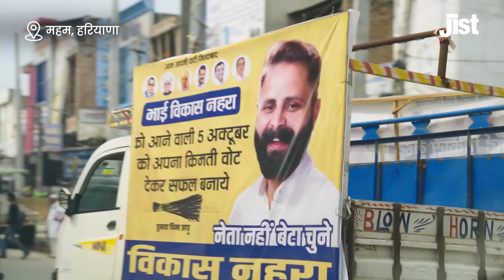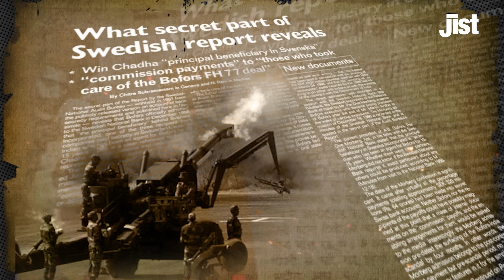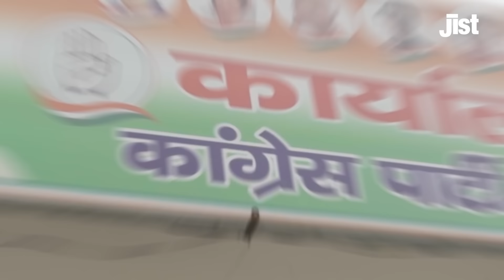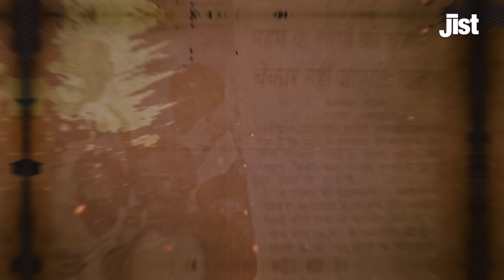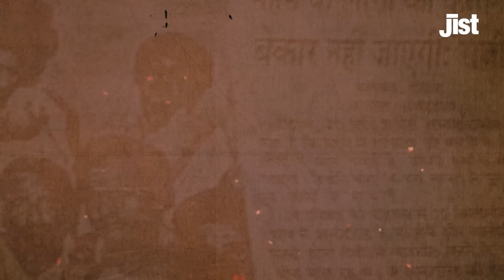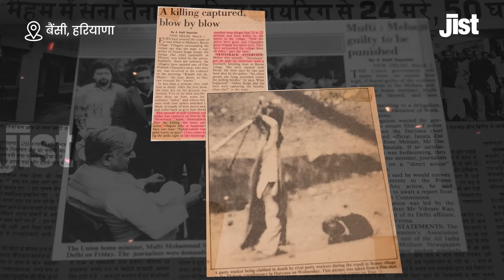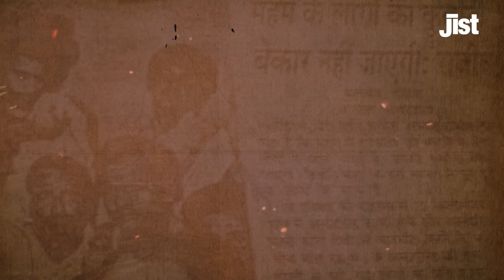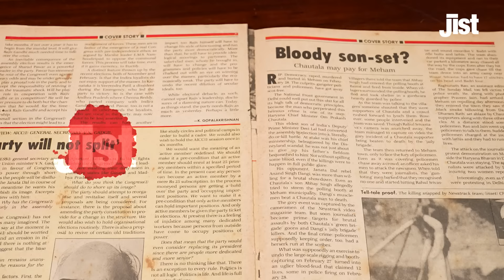1990. हरियाणा का महम चुनाव, हिंसा का तांडव, गवाह Rahul Shrivastava | Jist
In 1990, the newspaper headlines read "Mayhem in Meham". Till date, the Meham bypoll remains one of the bloodiest in India’s history. It impacted politics in Haryana and at the national level.

It was the first instance when election violence and booth capturing were recorded on video footage.

It led to the resignation of the then Chief Minister Om Prakash Chautala.

Rahul Shrivastava was among the only journalists there. He and his camera team were beaten by the police. They sustained serious head injuries and their equipment was destroyed. But they managed to bring back the footage to Delhi. That footage became the incriminating evidence.